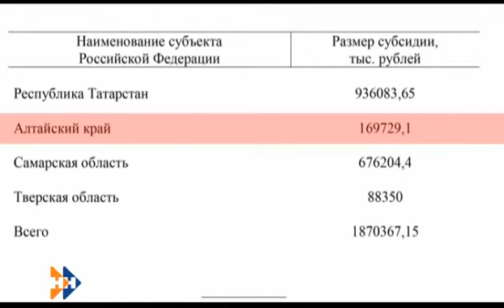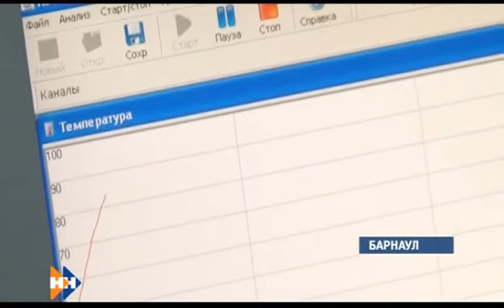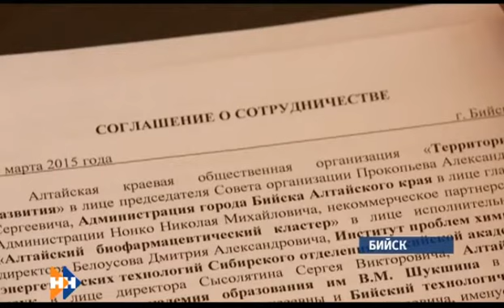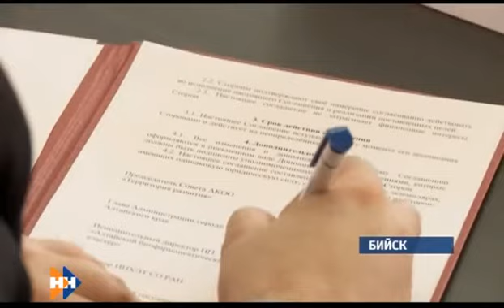Наши новости 31.03.15 (16+) вечерний выпуск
Смотрите сегодня в выпуске:
Неправильные пчелы — как отличить качественный мед от некачественной подделки?
Партизанская юность — в преддверии Дня победы мы продолжаем рассказывать о подвигах ветеранов Великой Отечественной.
По рецепту двухвековой давности — какой кулинарный продукт Алтайского края заставил приехать в Барнаул британского подданного?